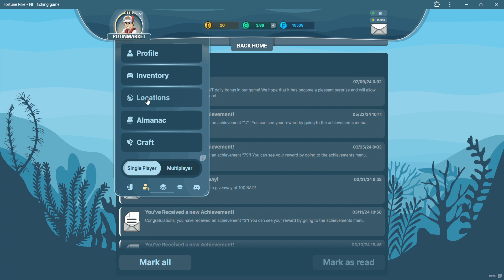CRYPTO GAMES: FORTUNE PIKE, NFT FISHING GAME 091